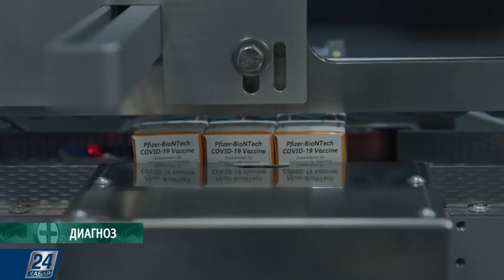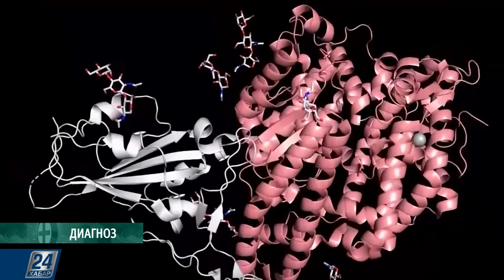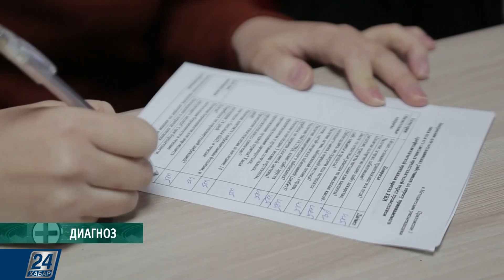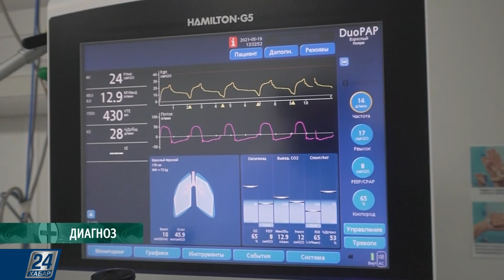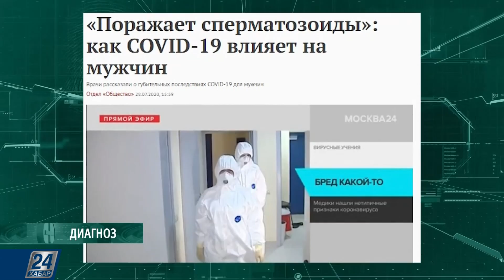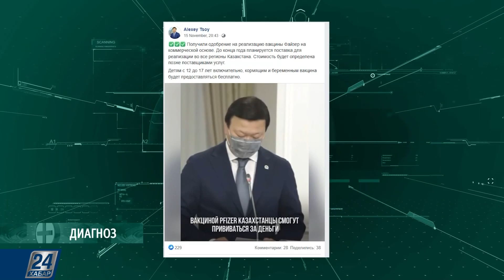Прививка от ковида для детей: насколько безопасна вакцинация для подростков | Диагноз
Смотрите в этом выпуске:

- Почему беременным и кормящим необходима прививка от коронавируса, и навредит ли укол плоду?

- Укол детям: нужно ли вакцинировать детей от коронавируса?

- Ревакцинация: когда и каким препаратом прививаться?

- Вырастут ли усы и хвост после вакцинации от коронавируса, и какие побочные реакции ждать у привитых детей?

Программа «Диагноз» - говорим честно о медицине.